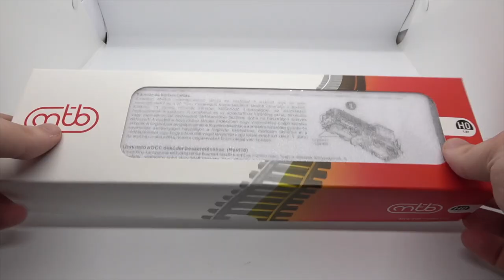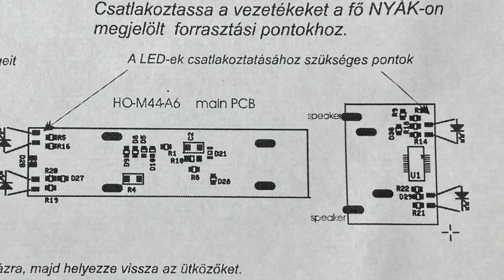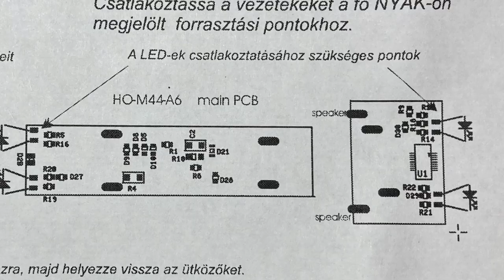MTB MÁV M44 "BoBo" világítás beépítés, és kiegészítők felszerelése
Ebben a videóban azt mutatom be nektek hogy én miként szereltem össze az MTB MÁV M44 "BoBo"-mat.
Fontos, figyelmeztetés! Csak az kezdjen hasonló szerelési műveletbe aki ért hozzá, van forrasztási és szerelési gyakorlata, illetve megfelelő szerszámai! Ezek hiányában célszerű egy már világítással ellátott példányt vásárolni vasútmodell szaküzletből vagy közvetlen a DigiTools-tól.